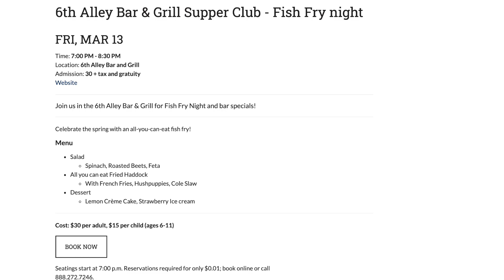SS 03 12 20 Arapahoe Basin